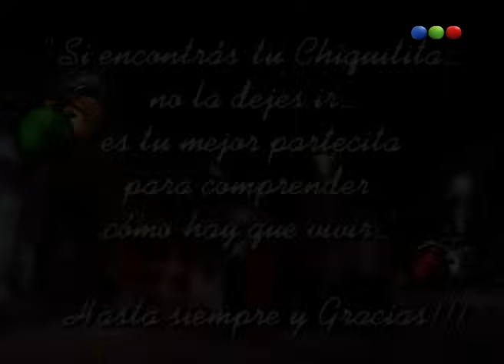Chiquititas (8° Temporada) - Capítulo 169